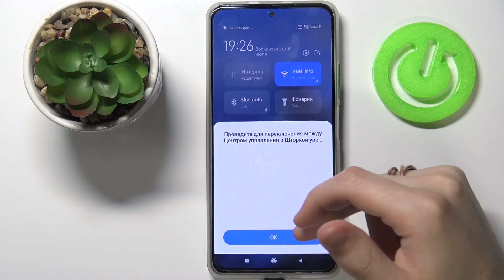Как выйти из рекавери мода на Xiaomi MI 11i? Выход из режима восстановления на Xiaomi MI 11i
Если вы вошли в режим восстановления на Xiaomi MI 11i и теперь хотите из него выйти, но не знаете как это сделать, тогда вам стоит посмотреть этот ролик. В нём мы покажем и расскажем вам как правильно выключить Recovery Mode на Xiaomi MI 11i всего за несколько простых шагов.

Как выйти из режима восстановления на Xiaomi MI 11i? Как на Xiaomi MI 11i выключить рекавери мод? Как отключить Recovery Mode на Xiaomi MI 11i? Как на Xiaomi MI 11i выйти зи режима рекавери?